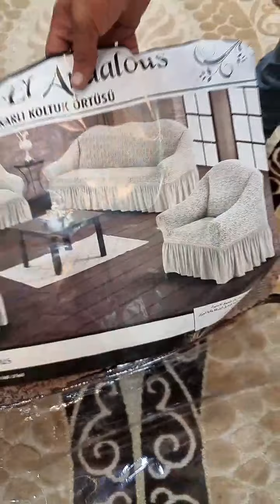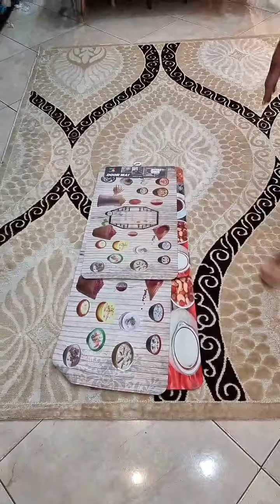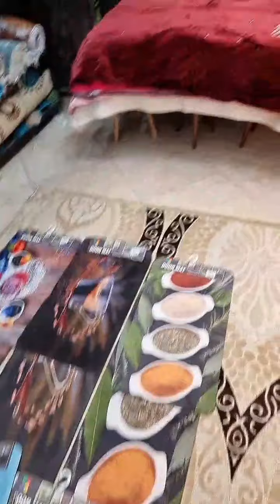شاهد جديد اليوم سلع روعة واسعار هبال عند محلات خير الدين عين الدفلى